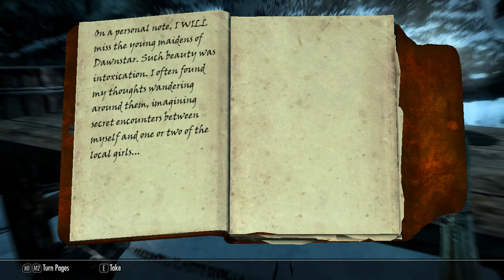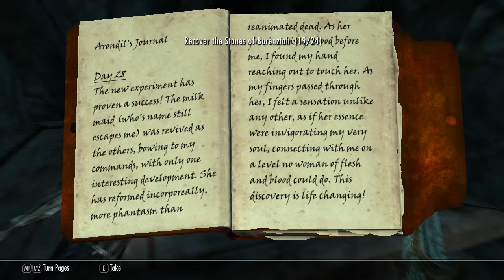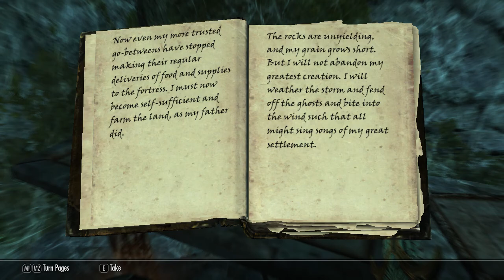skyrim episode 127